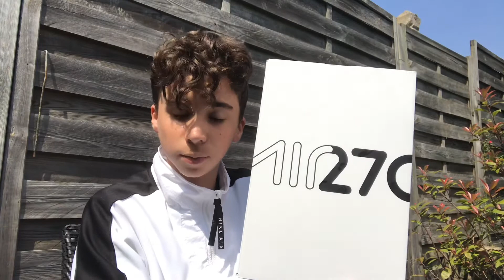REVIEW: NIKE AIR MAX 270 “DUSTY CACTUS” [FR]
NIKE AIR MAX 270  « DUSTY CACTUS »

Bonne vidéo à toi!

PS: La flemme m’a dit de ne pas mettre de liens... ;)

Caméra :iPhone 7
Montage :iMovie
Son: Micro iPhone

Tenue:
Haut: Veste Nike Streetwear
Bas: Jean Noir Zara
Chaussettes: Nike